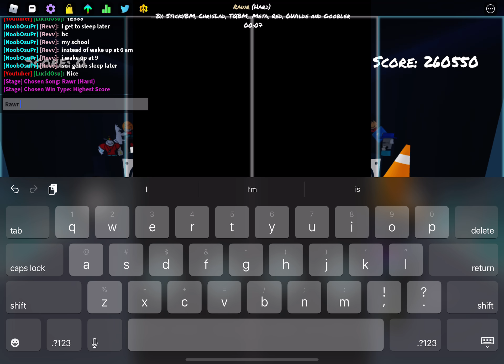Rawr right side FC hard mode!